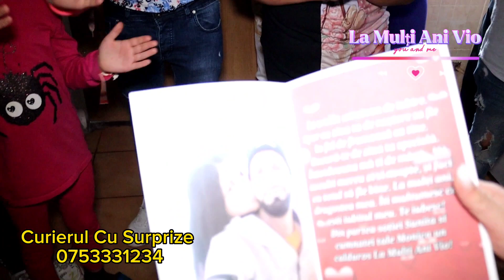Orasul Bacau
Curierul cu surprize vă ofera un pachet superb pentru a face o  surpriza de neuitat celor Dragi Dumnevoastra 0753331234 Deschis Non-Stop
🎂Tort
🌹Flori
🍾Șampanie
🏞Felicitare
🖼Ramă A4 cu familia
🍬Cutie Bomboane sau Ciocolata
✅️Lumanari Tort
✅️Arrtificii Tort
📸Poze
‼️Pretul difera in functie și de Locație‼️
✅️Extra optiune 1...consta in Mascotele Miky si Minnie Mouse, Tom și Jery, Spiderman, Inimioara Norocoasă.
‼️(Aceste mascote un preț separat)‼️
✅️Extra optiunea 2...consta in
🌺Flori de săpun
🍎Coș de fructe
🍭Coș de dulciuri
🎁Set parum plus deodorant.
🧸Ursuleț pluș
🚙Jucarii Baieți și fete
‼️La aceste optiuni pretul diferă in functie de jucarie de marimea ursuletului sau de ceea ce doreste clientul‼️